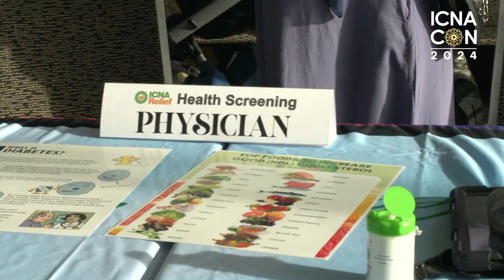Health Clinic and Blood Drive